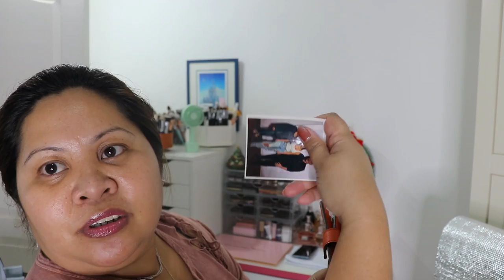PART 2 BAG COLLECTION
XOXO